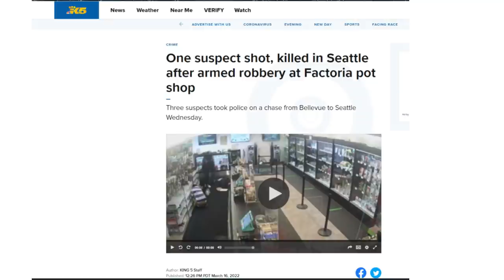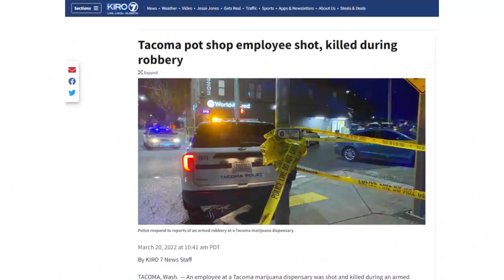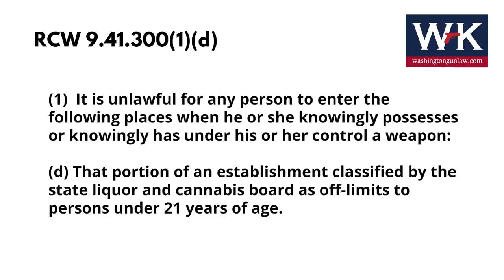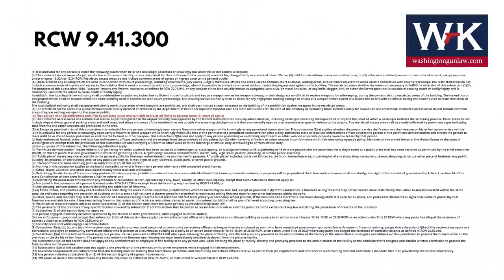How Can Washington's Cannabis Stores Protect Themselves?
Washington Gun Law President, William Kirk, discusses the recent slew of violent robberies of Cannabis stores in the Puget Sound region which left three people dead in just four days.  We learn why Cannabis stores have become so popular with today's unchecked armed robbers and what those in the Cannabis industry can do to protect themselves, their employees and their customers.

Learn more and arm yourself with education today.

REMINDER:  Washington Gun Law is going live, again, Monday, April 4th at 7pm PST.